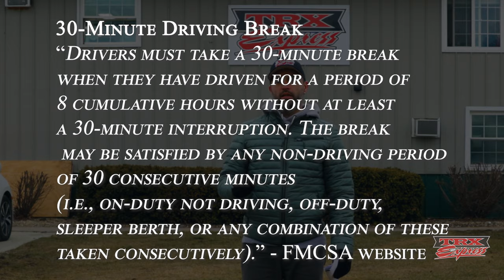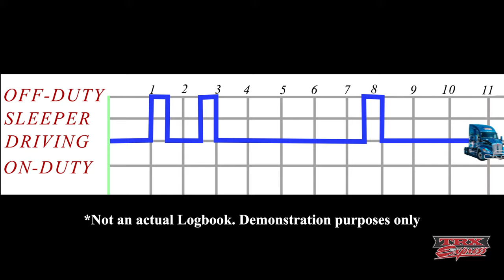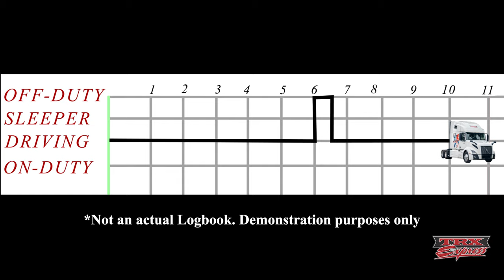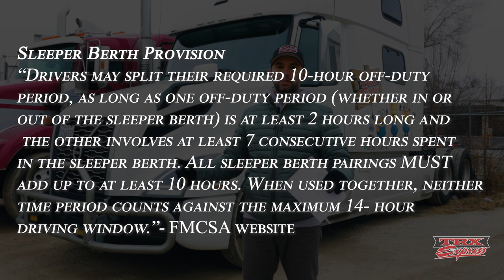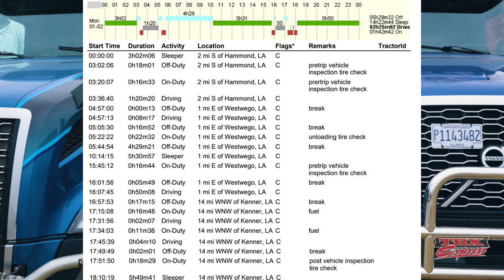The Best Explained HOURS OF SERVICE Rules (With Examples)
A truck driver's every nightmare are the hours of service as posted by the D.O.T. In this video we review and provide animated examples of how we, here at TRX, explain these rules to our drivers so that they are DOT compliant.

If you want to stay up to date with the rules, as well as you should, go